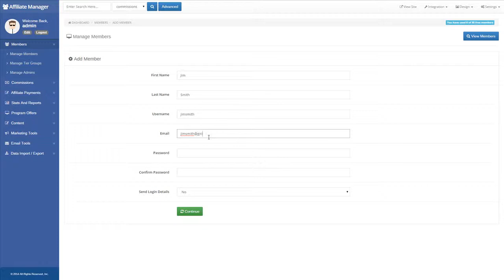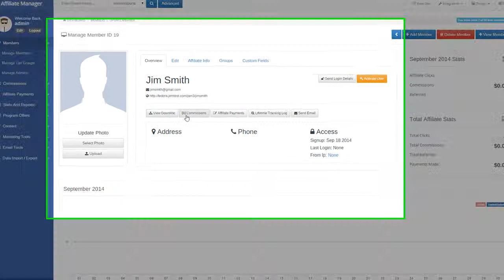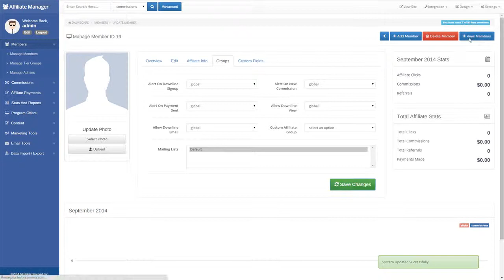Adding New Affiliate Members in Affiliate Manager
This video will show you a brief overview of the manage members page and how to add a new affiliate to your affiliate manager system.